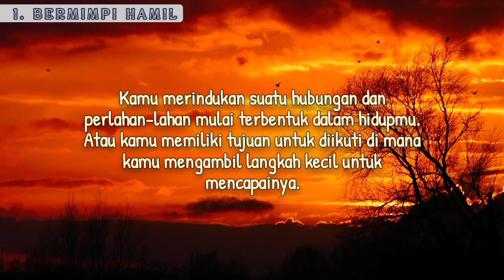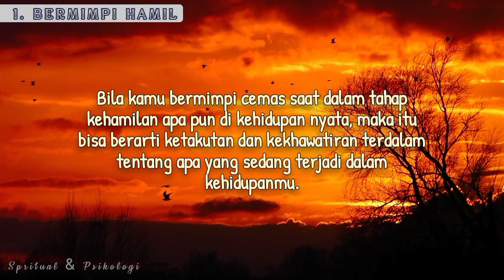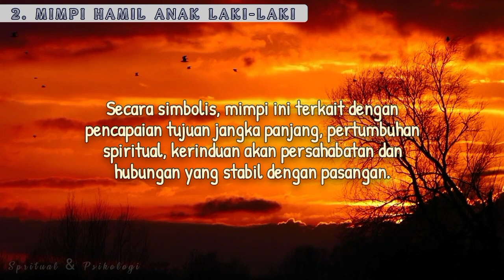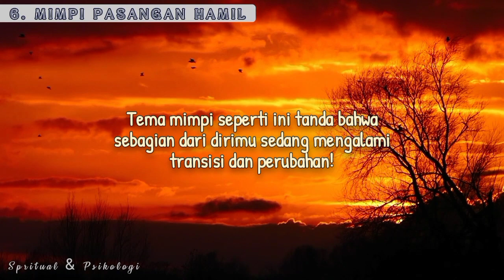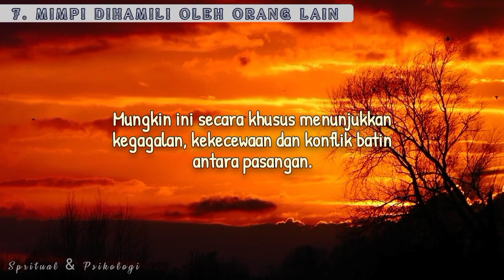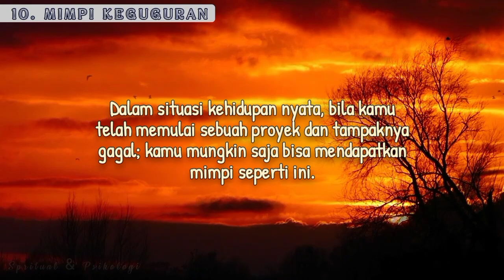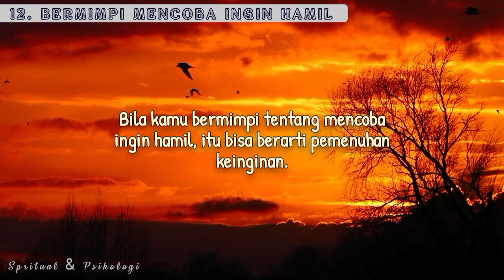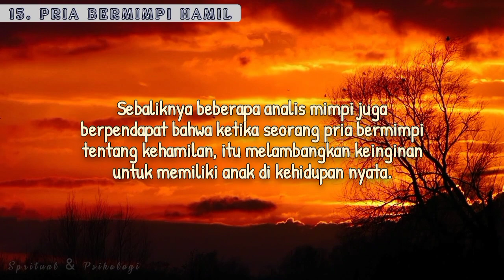15 Arti Mimpi Hamil❕Pertanda apa ❓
Berikut 15 Arti Mimpi Hamil Secara spiritual dan psikologi ⬇⬇⬇
1. Bermimpi hamil?
2. Mimpi hamil anak laki-laki?
3. Mimpi hamil anak perempuan?
4. Mimpi hamil anak kembar?
5. Mimpi hamil makhluk seram?
6. Mimpi pasangan hamil?
7. Mimpi dihamili oleh orang lain?
8. Mimpi ketuban pecah?
9. Mimpi pembuahan?
10. Mimpi keguguran?
11. Mimpi aborsi?
12. Bermimpi ingin hamil?
13. Mimpi melihat orang lain hamil?
14. Mimpi tidak bisa hamil?
15. Pria bermimpi hamil?
Alat + Aplikasi :
Xiaomi + PC
Capcut  - Youcut - Pixelab
Video/Gambar ilustrasi by Pexels

Kami tidak mengklaim bahwa video/gambar didalam video ini sebagai milik kami.
Video/gambar hanya sebagai ilustrasi untuk tujuan pembelajaran.